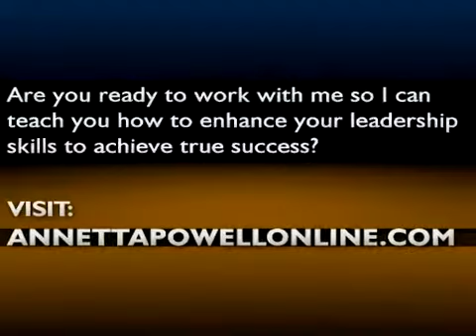No One Must Stop You From Achieving Your Dreams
There are certainly moments in our lives when we get discouraged by the people around us in pursuing our dreams. Most of the time, as one ages, people tend to scrutinize him and push him to scrap his dreams but let me tell you that no matter how old you get, you will always be capable of accomplishing your dreams if only you put your heart and mind to it. Don't allow anyone to take your dreams away from you. We only got one life and we must do whatever it takes to achieve our goals. When some things or some people seem to get in the way, remember that nothing truly worthy is ever achieved easy. Anything worthwhile requires hardwork, perseverance and persistence. With all these, you would absolutely find your way to the top regardless of what others say.

I really hope you enjoyed this video! Hopefully, this video will be helpful to you. Take care!